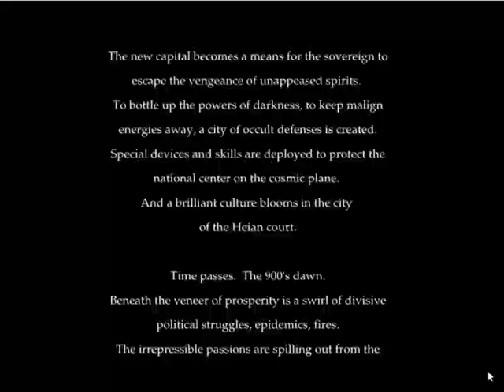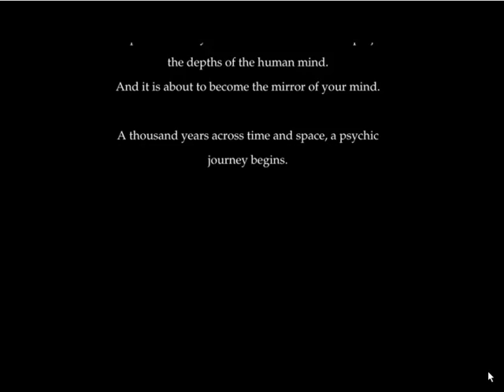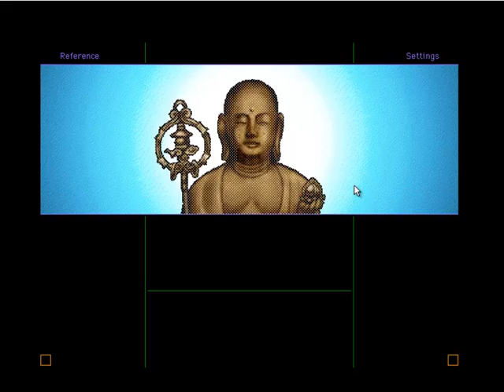Let's Play Cosmology of Kyoto part 1 of 12 The Market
My first Let's Play and it's an Obscure one!